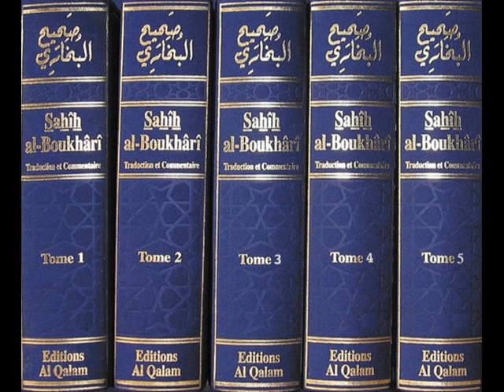Cours N°18 du Sahih Al-Boukhâri_Révélation, hadith1-5